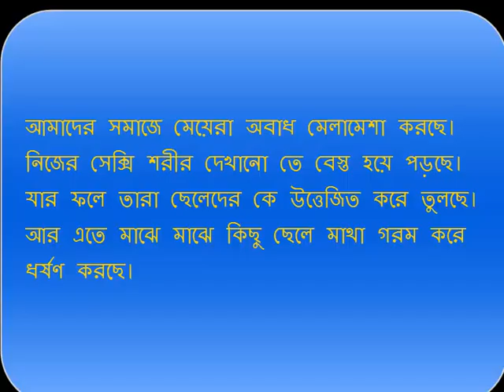কেন মেয়েরা ধর্ষিত হয়, ভিডিওটি দেখে নিন - Why Girls Raped?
আমাদের সমাজে মেয়েরা অবাধ মেলামেশা করছে। নিজের সেক্সি শরীর দেখানো তে বেস্ত হয়ে পড়ছে। যার ফলে তারা ছেলেদের কে উত্তেজিত করে তুলছে। আর এতে মাঝে মাঝে কিছু ছেলে মাথা গরম করে ধর্ষণ করছে।
সীমালঙ্ঘন-কারী আচরণ আর বেশ্যাপনার জন্য
মেয়েরা ফ্যাশনের নামে অশ্লীলতা আর সেক্সুয়াল কার্যক্রমের জন্য ধর্ষিত হয়।
সেক্সি শরীর দেখিয়ে, কামুকভাবে নিজেদেরকে উপস্থাপন করার কারনে।